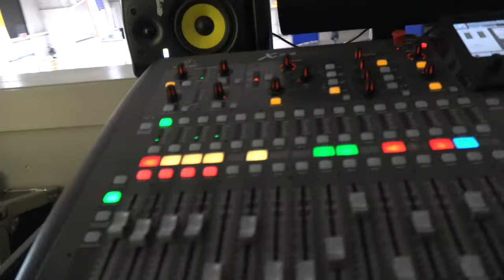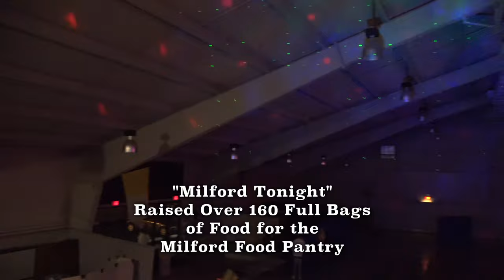Milford Tonight 2K18 (Outrageous Bass Entertainment) Behringer X32-TP, Behringer S-32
Milford Tonight was a concert featuring local bands as well as Aidan Fernandez and Jess Lopez as guest performers. I was asked to run sound and lighting for the event. For this specific event I used my medium sized sound rig which ran around 6 Main PA speakers Powered by Electro Voice, Behringer monitors and SBA 760 Subwoofers. The front of house console was a Behringer X32-TP connected to a S-32 Digital snake. My microphones were all Shure powered SM-58s. The Lighting Rig was powered by my Elation Lighting Board Powering 10 Pars, 6 sweepers, and 10 moving heads. The event ran from about 7 -10:30 pm and raised over 160 bags of food. In conclusion Milford tonight was a very successful event and I was happy I was able to lend out my equipment and services with my crew. Special Thanks To Thomas Hyland, William Lyons, Laura Dixon, Scott Philips, and Hunter who are part of my stage crew for helping setup and take down the equipment. Look into Outrageous Bass Entertainment for your next event. I am currently 16 years of age and already am running a massive sound and lighting and photography company. Now whats your dream?

Special Thanks to Behringer for always featuring my work!

Make sure to check out my Snapchat For Daily Event Logs: DJAidan_boss
Facebook Company page: Outrageous Bass Entertainment